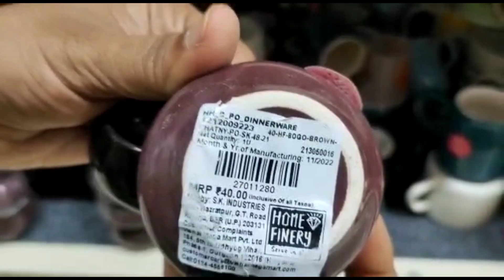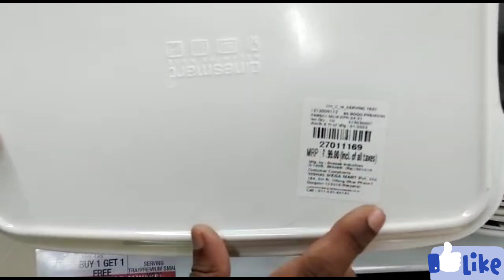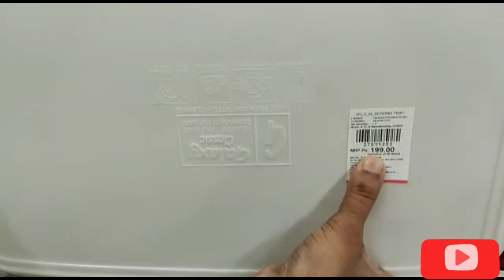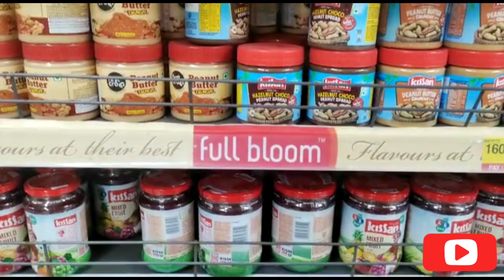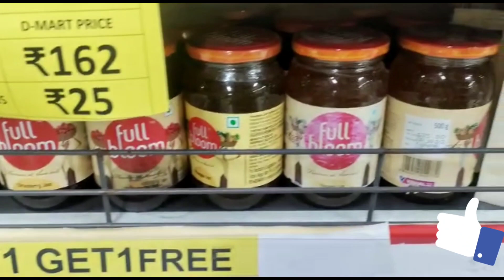Vishal mega Mart offers//buy 1 get 1free//kitchen products vishal mega Mart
Vishal mega Mart offers//buy 1get 1 free//kitchen products/
Welcome to explore shopping world
Address:-
Vishal mega Mart
Sainik Puri, Hyderabad.

vishal vishal Meha mart#buy 1 get 1freeon glass wear#vishal
Vishal mega Mart offers in Hyderabad
Vishal mega Mart offers Vishal mega Mart Vishal Mart Vishal
 dmartkitchenproducts dmartgeoceries dmat sale dmartglasswear dmartorganizers dmartsale dmartlatestoffers dmartclothing  dmart